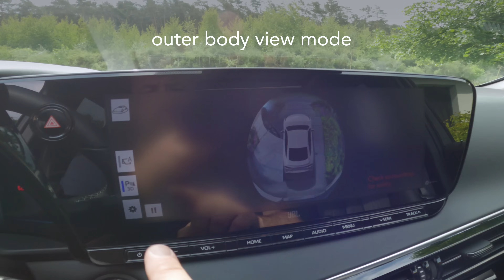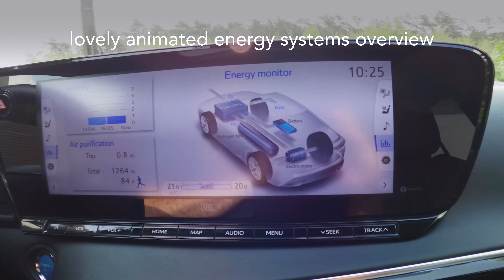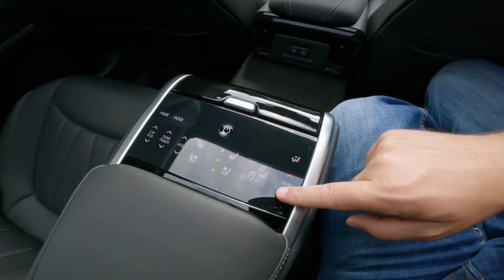NEW Toyota Mirai - HYDROGEN car! (182 hp) | POV drive & walkaround | ASMR | 4K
POV drive in the Toyota Mirai Hydrogen fuel cell car. Our car is an Executive edition in the color Precious Galena.

In this video I show you how the Hydrogen fuel cell technology of the Toyota Mirai works, I do a walkaround, show the interior, trunk, rear seat and we go for a drive.

With @toyotausa & @ToyotaBelgium

SPECS
Toyota Mirai Executive
- motor: synchronous AC
- battery: 1.2-kWh lithium-ion
- fuel cell: solid-polymer-electrolyte proton-exchange membrane

- power: 182 hp / 221 lb-ft
- transmission: direct drive
- drive: rear wheel drive

- 0-60 mph: 9.0 sec
- top speed: 106 mph | 170 km/h
- range: 280 miles (450 km)

- wheels: 20” black alloy wheels (20-spoke)
- color: 1L5 - Precious Galena
- interior: Black leather (LA20)

- overall length: 4975 mm | 195.8 in
- overall height: 1480 mm | 57.9 in
- overall width: 1885 mm | 74.2 in
- wheelbase: 2918 cm | 114.9 in
- trunk volume: 321 liter | 10 ft3

2022 Toyota Mirai price:
- USA: from $ 50,595
- UK: from £ 49,995
- Germany: from € 65.000,00

CHAPTERS
00:00 introduction
00:13 how a Hydrogen car works
00:57 startup
01:15 a water button?
01:33 interior
03:23 driving
03:56 rear seats
05:07 trunk
05:56 fueling